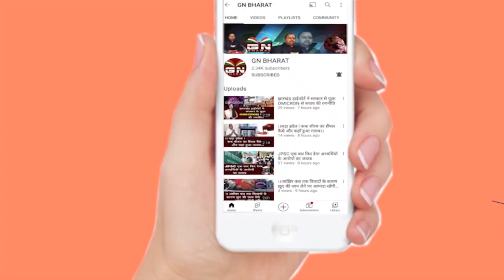मईया सम्मान योजना पर डुमरी विधायक जयराम महतो क्यों उठा रहे सवाल , अनुपूरक बजट पर भी अपनी बात रखी...